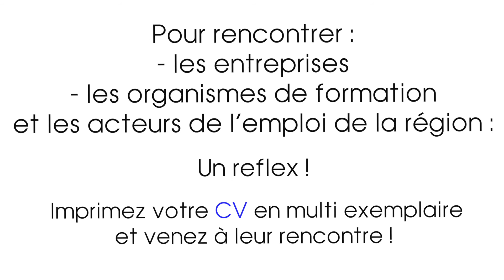Flash Informations "Le Village des Recruteurs du Grand Reims 2017"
Aglaé, la Ville de Reims, le Grand Reims, Pôle Emploi, l'APEC, LADAPT, la Mission Locale de Reims, l'IUMM, la Fédération Nationale des Travaux Public vous donnent rendez-vous pour une journée de recrutement en direct sur "Le Village des Recruteurs du Grand Reims 2017".

Jeudi 19 octobre 2017, Place Drouet d'Erlon, de 9H00 à 17H00.

Toutes les offres d'emploi et de formation sont disponibles sur le

A vos CV's